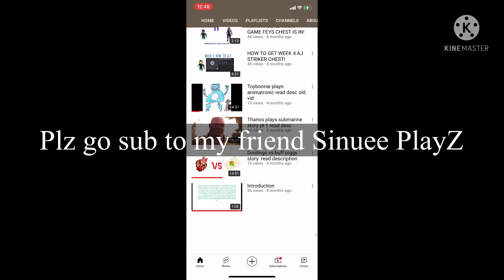GO SUB TO MY FRIEND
Plz guys go sub to him that he would really appreciate all of you guys subbing to him Peace Love ❤️👍